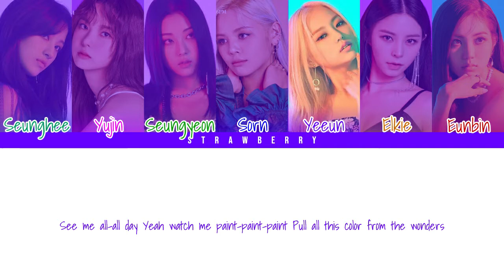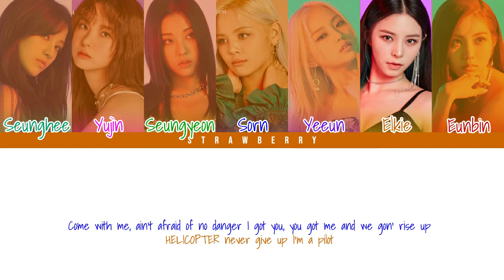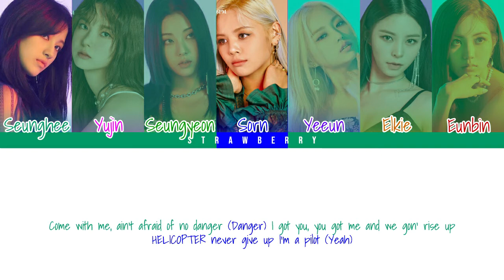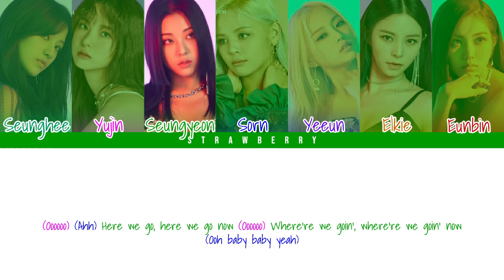CLC - Helicopter [English Version] (Color Coded Lyrics)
• Artist: CLC
• Song ♫: Helicopter [English Version]
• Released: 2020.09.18